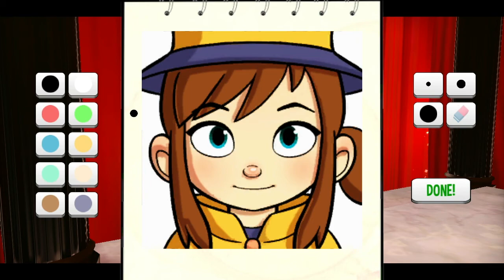A Hat in Time #4 - Emergency Star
I just walked in off the street and now I'm gonna be in movies.